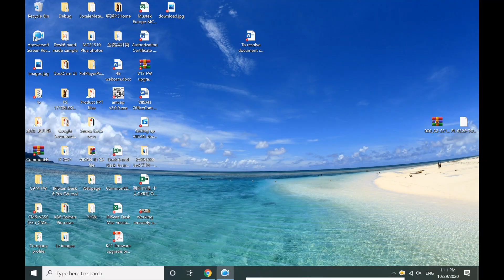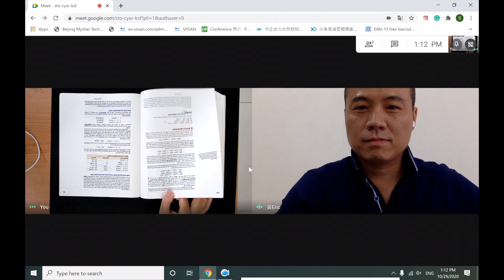Setting up VIISAN document cameras with Google Meet